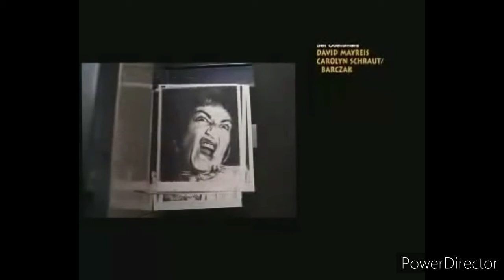Dennis the Menace - Copier scene